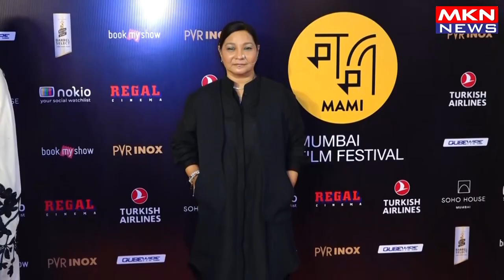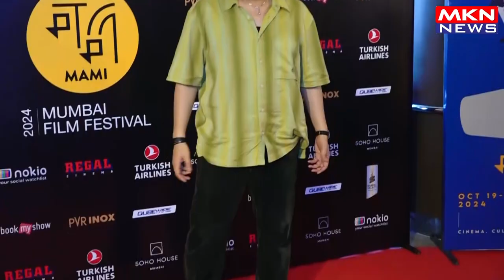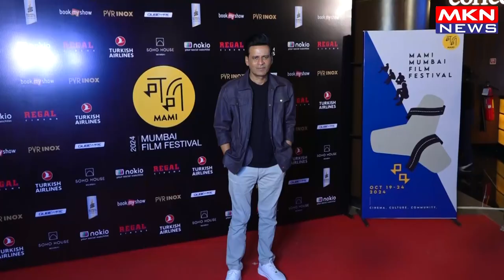STAR STUDDED REDCARPET OF MAMI MUMBAI FILM FESTIVAL 2024 DAY 3 01